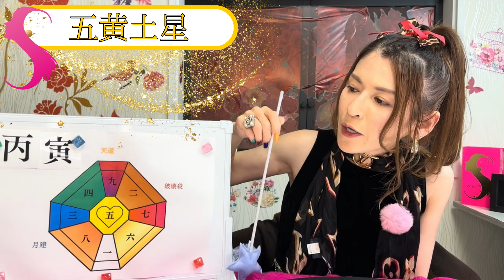2月の運勢🌹五黄土星🌹愛で生きれば悦び溢れる１ヶ月🌹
煌びやかに美しく可愛く生きる開運セミナー🌹ダイジェスト🌹Part１🌹甲辰Ver🌹

今年の運勢🌹煌びやかに美しく可愛く生きる開運セミナー🌹ダイジェストPart２🌹

九星気学🌹2024年2月🌹全体の運勢🌹「性を受容する」という愛から始まります🌹

2月の九星の運勢動画はこちら🌹

九星の運勢をさらに詳しく解説した記事はこちら🌹

ARISTOCRATSネットショップはこちら🌹

🌹SAORI YAMAMURA HOLDINGS
会長

株式会社　SAORI YAMAMURA ABUNDANTIA 代表取締役　CEO.

🌹1１歳１０歳の年子姉妹の美人シングルママ🌹

🌹SAORI YAMAMURA密着vol.1

🌹SAORI YAMAMURA密着vol.2

🌹 SAORI YAMAMURA密着vol.３

🌹お求めはこちら🌹

🌹💎ARISTOCRATSネットショップ、

私の全てのSNSにはこちらから飛べます

動画とnoteはセットです🌹✨

名作一覧🌹✨✨

🌹 女の掟🌹女の恋愛の在り方の掟🌹この在り方ができる女になりなさい🌹

🌹 あなたは私といるべきよ🌹なぜなら私といたら幸せで素晴らしい瞬間を過ごせるから🌹どんなあなたも、あなたのどんな時も受け入れられるのは私だからよ🌹

🌹 「出会って、愛して、別れる」人生とは、これを無限に繰り返す最高に幸せな旅🌹

🌹DVD【女神の教え　女の教科書】PVはこちら🌹

🌹DVD【愛した分だけ愛される】PVはこちら💎

🌹その他DVDはこちら🌹
PVが観られるよ🌈

🌹オードパルファン🌹SAORI YAMAMURA🌹洗練された強く美しい華やかな女🌹

🌹私は視聴者を選びます。

構って自覚がない人、癇癪持ち、感謝がない人には
このチャンネルも、
SAORI YAMAMURAもまだ早い。

心の領域のプロとして、
最高のコンサルタントとして、
発信に全責任を持っています。

なので、視聴者に媚びる発言や登録者を増やしたい為の下心満載の綺麗事は言いません。

真剣に本気で私の命、
視聴者の命に向き合っています。

SAORI YAMAMURAが提唱する

【幸せにしかならない生き方®︎】
【幸せにしかならない子育て®︎】
【幸せにしかならないパートナーシップ】
【幸せにしかならない人間関係】
【幸せにしかならない家族】

のエッセンスを入れて、セミナーレベルの内容を提供しています🌹

私がこの生き方で、この人生を歩んできた過程、
得た幸せや豊かさ、「今」の全てを見せています。

ハッキリ言って厳しいことを言います。

それを愛だと受け取れない人はまだこのチャンネルは早いです。

🌈免責事項🌈

当チャンネル内の全コンテンツ（動画タイトル/テキスト/サムネイル/企画等の一切）の権利は、弊社に帰属しているため、

アップロードした全ての動画（ライブ配信動画を含みます。）コミュニティの投稿の権利は当社に帰属し、第三者による録音、録画、画像転載及び切り抜き行為の一切を固く禁止しております。これに反する行為があった場合、民事・刑事を問わず然るべき法的措置を取ることとなりますので、予めご了承ください。